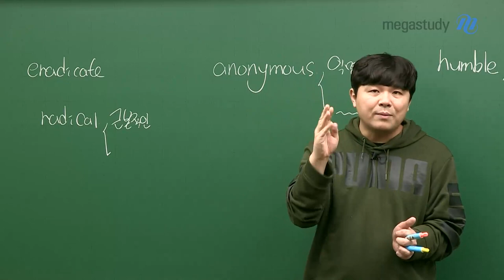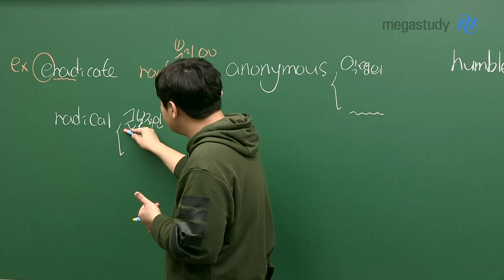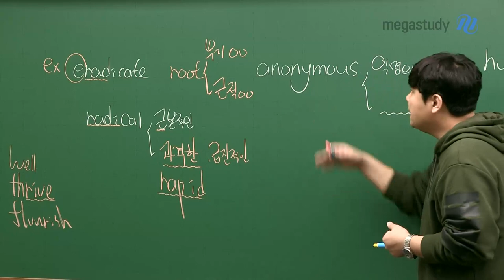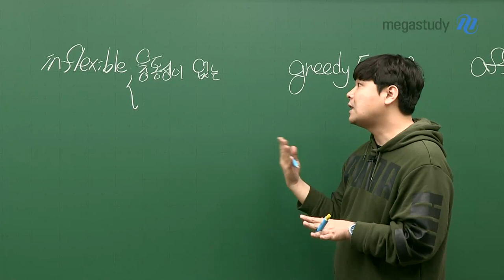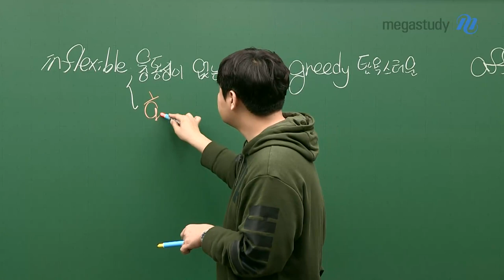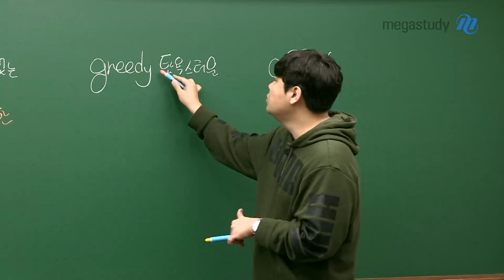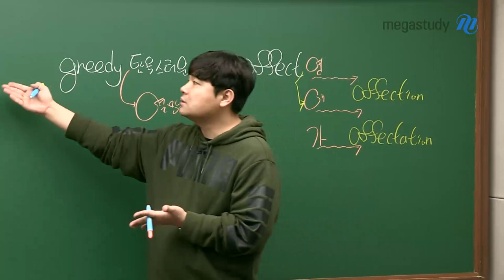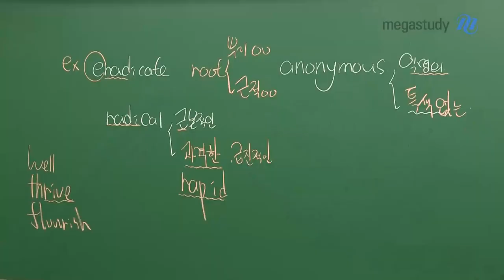[메가스터디] 영어 김동영 쌤 - for독재생 긍정적 상황 판단을 가져라☆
지금 자기 상황에 대해서
어떤 사람들은 긍정적으로 바라보고
어떤 사람들은 부정적으로 바라보곤 합니다.

 현실에 대한 직시를 긍정적으로 하느냐, 부정적으로 하느냐.
그건 나 스스로가 결정하는 것입니다.

나 스스로가 결정하는 것에 따라 미래도 바뀝니다.
긍정적인 생각을 갖고 공부합시다!

이어서
eradicate, radical, anonymous, humble, inflexible, greedy..
단어에서 뻗어 나오는 긍정과 부정적인 의미들도 지금 한 번 확인해보세요!

 오늘도 동영쌤과 함께라서 조아떵!